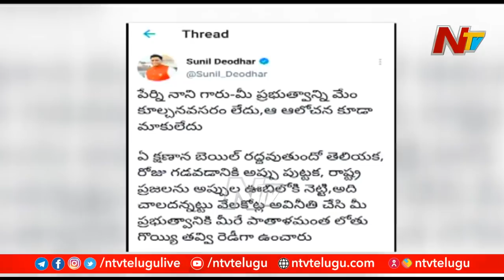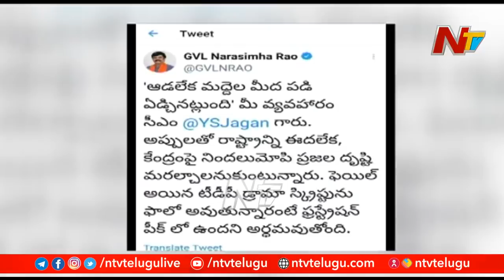YCP Vs BJP in Andhra Pradesh | ఏపీలో బీజేపీ, వైసీపీ నాయకుల మాటలు తూటాల వెనక ఆంతర్యం ఏంటి..? | NTV